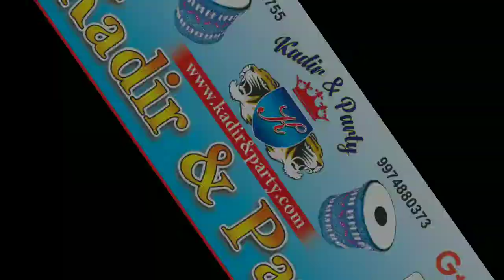kiya bajaya baarish ki dhun | kadir & party official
Kadir & party official

કાદીર એન્ડ પાર્ટી સુરત

gujarati marriage varghodo surat / kadir & party official

gujarati marriage varghodo

marriage program me dhoom machadi kasim ne kiya bajaya dhol tasha

orders booking chalu hain

booking karne ke liye call karen hamare no pe

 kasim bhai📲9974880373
all India order except

gujarati garba
gujarati marriage
gujarati varghodo

સૂરત ની પ્રખ્યાત  કાદિર એન્ડ પાર્ટી

ઢોલ તાશા અને કાચ વગાડ નાર

કોન્ટેક્ટ કરો કાસીમ ભાઈ📲📲📲📲

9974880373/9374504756